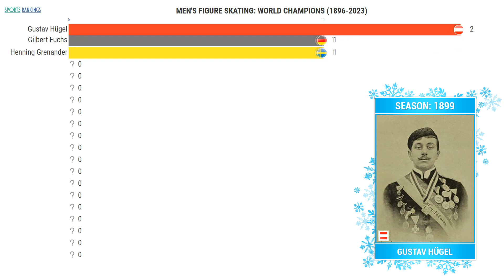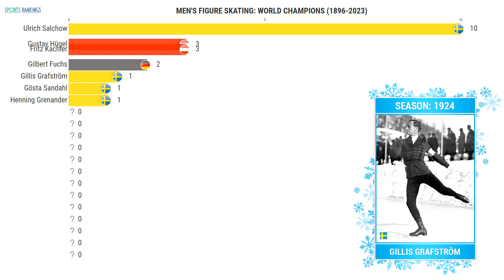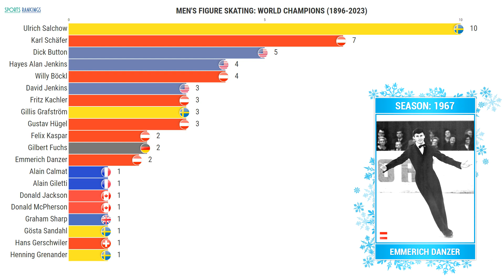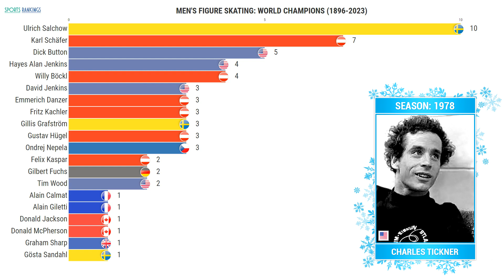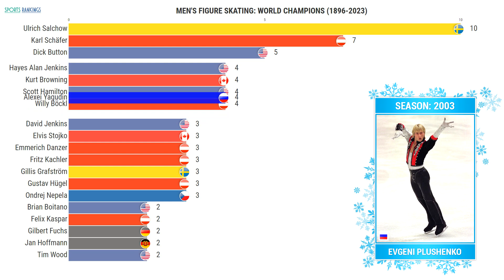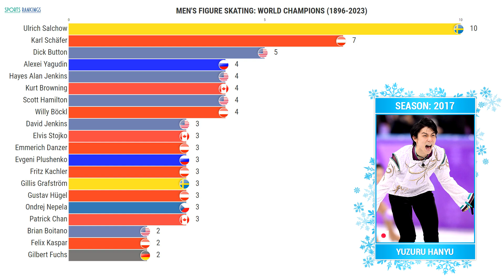World Figure Skating Championships winners 1896-2023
New video: World Figure Skating Championships winners 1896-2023

Timecodes:
00:00 World Figure Skating Championships champions 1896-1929
01:16 Men's Figure Skating World champions 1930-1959
02:22 World Champions in Men's Figure Skating 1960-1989
03:45 Figure skaters World champions 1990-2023

List of World Figure Skating Championships winners 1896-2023:
Gilbert Fuchs
Gustav Hügel
Henning Grenander
Ulrich Salchow
Fritz Kachler
Gösta Sandahl
Gillis Grafström
Willy Böckl
Karl Schäfer
Felix Kaspar
Graham Sharp
Hans Gerschwiler
Dick Button
Hayes Alan Jenkins
David Jenkins
Alain Giletti
Donald Jackson
Donald McPherson
Manfred Schnelldorfer
Alain Calmat
Emmerich Danzer
Tim Wood
Ondrej Nepela
Jan Hoffmann
Sergei Volkov
John Curry
Vladimir Kovalyov
Charles Tickner
Scott Hamilton
Alexander Fadeev
Brian Boitano
Brian Orser
Kurt Browning
Viktor Petrenko
Elvis Stojko
Todd Eldredge
Alexei Yagudin
Evgeni Plushenko
Stéphane Lambiel
Brian Joubert
Jeffrey Buttle
Evan Lysacek
Daisuke Takahashi
Patrick Chan
Yuzuru Hanyu
Javier Fernández
Nathan Chen
Shoma Uno